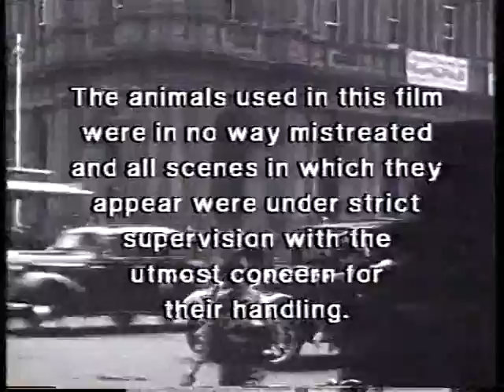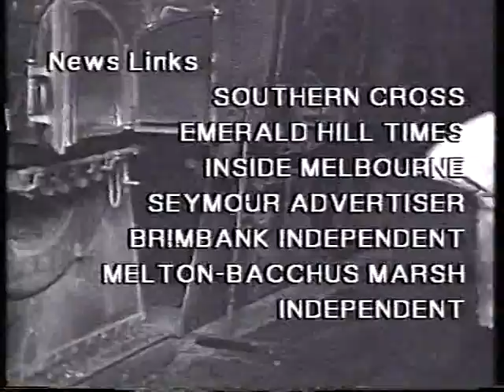Mansfields Melbourne Credits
Mansfield's Melbourne TV program credits.
Broadcast: 1998. Channel 31 Melbourne.

Remember the radio 'Cash For Comment' controversy with John Laws and Alan Jones in Sydney?
In Melbourne, it was more gentlemanly 'Contra For Comment'.
These closing credits from 'Mansfield's Melbourne' TV program (1998) give you an idea.